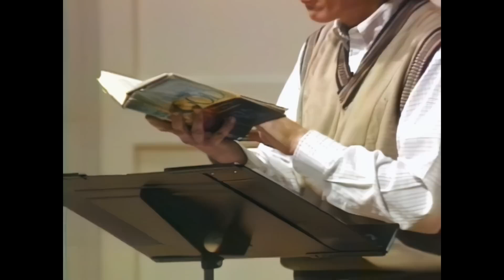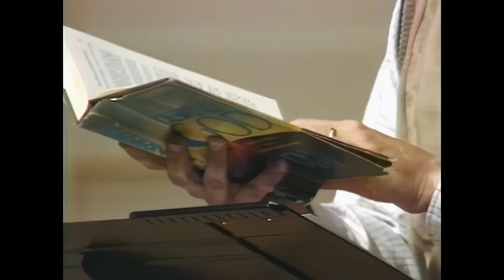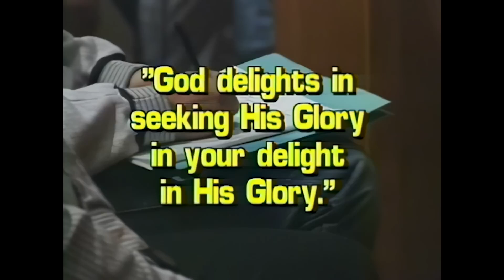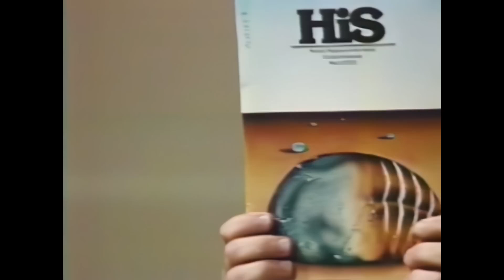My Story of Glory and Joy by John Piper